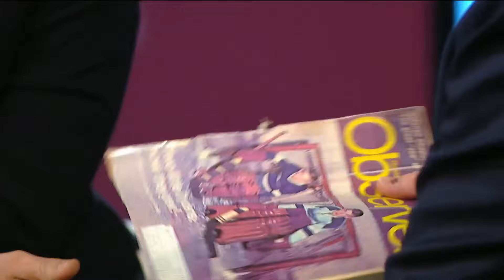Ken Dryden On George Stroumboulopoulos Tonight: INTERVIEW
Author, politician and Montreal Canadiens great Ken Dryden talked to George on the occasion of the 30th anniversary of his book The Game.

credits
'72 Canada vs. Russia -- Ficel Sports & Entertainment
Ken Dryden in Etobicoke -- Dave Dryden
Ken Dryden with Dave & Judy Dryden -- Dave Dryden
Ken & Dave Dryden shake hands -- Dave Dryden
Final Minute of the Miracle On Ice -- YouTube